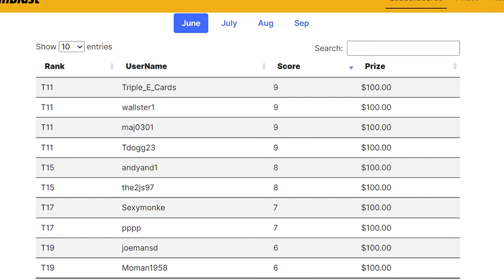MKF Home Run Blast | Compete for $100,00 in Prizes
Take your swing at $100,000 in prizes with Home Run Blast this MLB season

*Contests and lines offered are subject to change anytime before the start of the event.